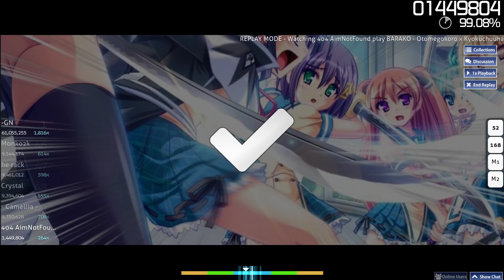(osu!) BARAKO - Otomegokoro x Kyokuchuuhatto -dandara shooting MIX- [Kyokuchuuhatto] 1185x 1m #4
unfcable, good run though